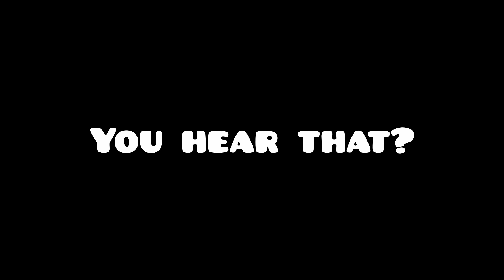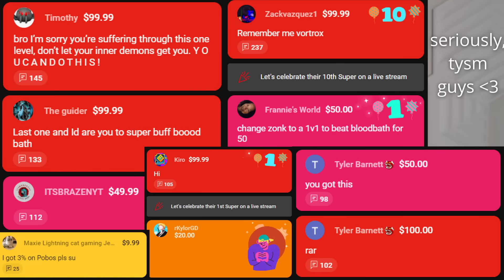PHOBOS - 100% COMPLETE!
This was a HORRIFIC experience. I've never been more unlucky with an extreme demon. I somehow fluked to 92% early on, then it took me over 2 weeks to ever get that far again. If I would have just beaten it instead of dying at 92%, I probably would have enjoyed this a lot more. But even despite that all, I am still proud to have beaten this level. It's a pretty cool Geometry Dash level :P

Phobos by KrmaL, GMTSean, and more
Attempts: 17,176
Difficulty: Extreme Demon
Enjoyment: 5/10

➤ My 2nd Channel:  @VortroxTwo